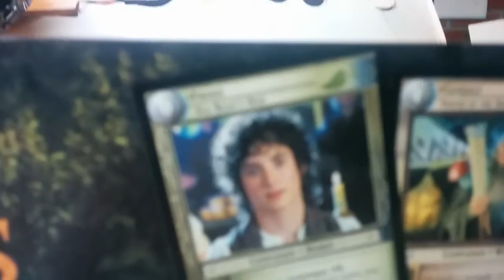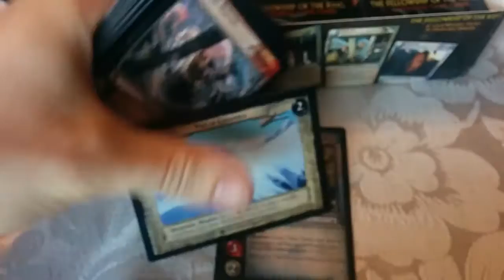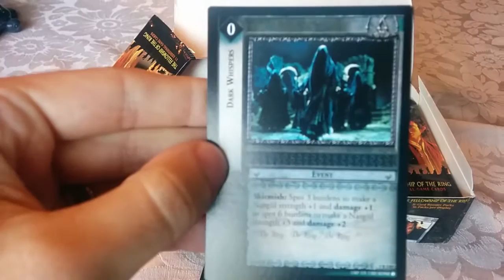Fellowship of the Ring LOTR TCG Pack a Day - 5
Posting for my friends at LOTR TCG Wiki (The Last Homely House)

Had an exciting pull this pack!